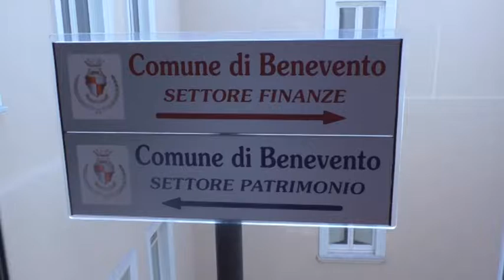Lotta all'evasione, Serluca: "Benevento comune virtuoso"